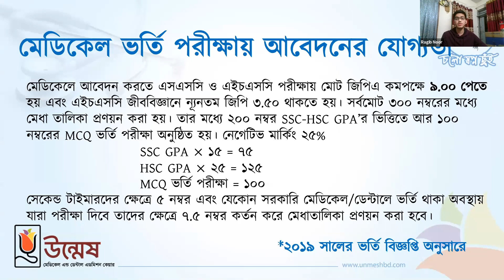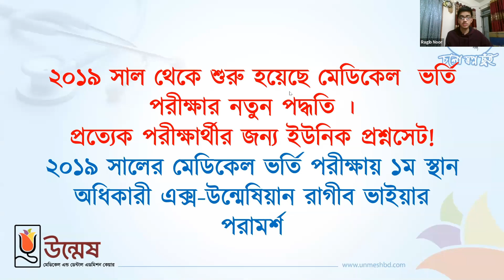নতুন পদ্ধতিতে মেডিকেল ভর্তি পরীক্ষার শেষ মুহূর্তের প্রস্তুতি ও পরামর্শ।Unmesh।উন্মেষ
তোমাদের ডাক্তার হওয়ার স্বপ্নকে বাস্তবে রূপ দেওয়ার সময় হয়ে এসেছে। কিছুদিন পরেই তোমরা অংশগ্রহণ করবে মেডিকেল ভর্তি পরীক্ষায়। এর মধ্য দিয়েই শুরু হবে তোমাদের সাদা এপ্রোনের নতুন জীবন। তোমরা সবাই জানো সময়ের বিবর্তনে মেডিকেল ভর্তি পরীক্ষা আজ ভর্তিযুদ্ধে পরিণত হয়েছে। তাই এই সময়ে পিছিয়ে পরাই হতে পারে তোমার লালিত স্বপ্ন থেকে বিচ্ছিন্ন হওয়ার কারণ। এজন্য ভর্তি যুদ্ধে অন্যদের থেকে নিজেকে এগিয়ে রাখতে নিতে হবে সঠিক পদক্ষেপ এবং গোছাতে হবে কর্ম পদ্ধতি। এই সময়ে তাই তোমাদের প্রয়োজন অভিজ্ঞদের পরামর্শ। আর তাইতো, তোমাদের স্বপ্নপূরণে সহযোগী হতে, নতুন পদ্ধতিতে মেডিকেল ভর্তি পরীক্ষার শেষ মুহূর্তের প্রস্তুতি কেমন হওয়া উচিৎ, কী করা উচিৎ এবং কী করা উচিৎ নয়; এ নিয়ে আলোচনা করেছেন- মেডিকেল ভর্তি পরীক্ষা ২০১৯ এর ১ম স্থান অধিকারী এক্স-উন্মেষিয়ান রাগীব নূর।
মেডিকেল ভর্তি পরীক্ষার শেষ মুহূর্তের সঠিক প্রস্তুতি ও পরামর্শ পেতে দেখে নাও এই ভিডিওটি। তোমাদের সকলের জন্য শুভকামনা.